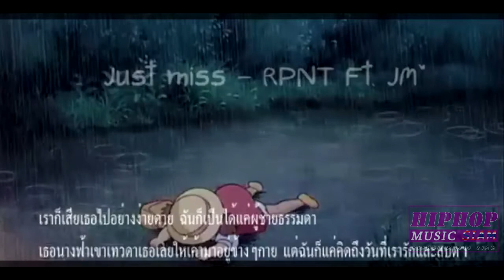แทนบ๋อย , Just Miss , นี่ไม่ใช่เพลงเศร้านะเว้ย , 給未來的你 , Talk About Myself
💞 1 : โอมงกะลงปง x ตะมู่ยคริ x ต๊ะอิ๊อึอัส - "แทนบ๋อย" feat. สมปองงานวัด (Official MV)
💞 4 : N A T T A K I T - นี่ไม่ใช่เพลงเศร้านะเว้ย (Prod. OHMYGENIE)